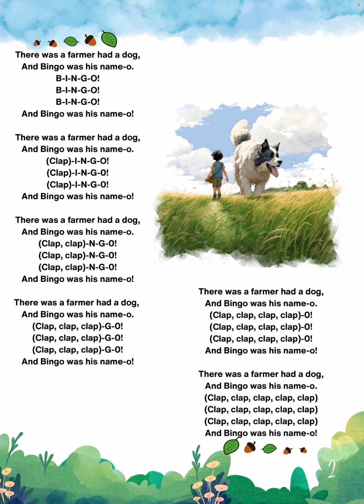There Was A Farmer Had A Dog and Bingo Was His Name-O